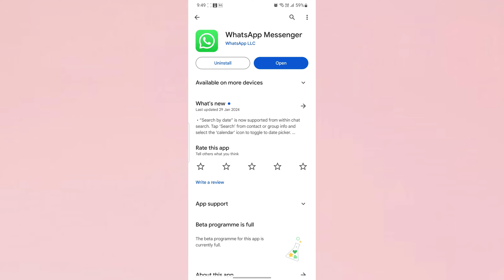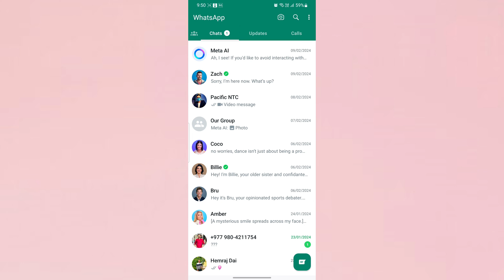How To Switch WhatsApp Account | Switch Accounts in WhatsApp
How To Switch WhatsApp Account | How To Switch Two Accounts in WhatsApp (Step-by-Step Guide)

Are you looking to manage multiple WhatsApp accounts on your phone? Perhaps you have a personal and a business number and have separate accounts for each.

In this short video, I will show you how to switch between multiple accounts in WhatsApp. Just watch this video till the end.

There are several reasons why you might choose to switch WhatsApp accounts.

If you have multiple phone numbers, such as a personal and a business number, you might need separate WhatsApp accounts for each.

The reasons for switching WhatsApp accounts vary depending on individual needs and preferences.

Keep in mind that the exact steps may vary slightly depending on your device and the version of WhatsApp you're using.

Once you've selected the desired account, WhatsApp will automatically switch to that account, and you will be able to use it to send and receive messages.

- - - - - - - Similar videos:- - - - - - - - -

This Video Includes:
switch account in WhatsApp
How To Switch WhatsApp Account
how to switch WhatsApp to another phone number
how to switch WhatsApp accounts on the same phone